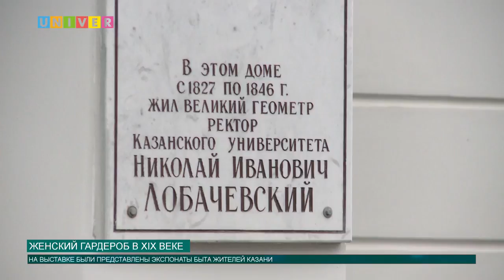Новости КФУ от 07.03.2018